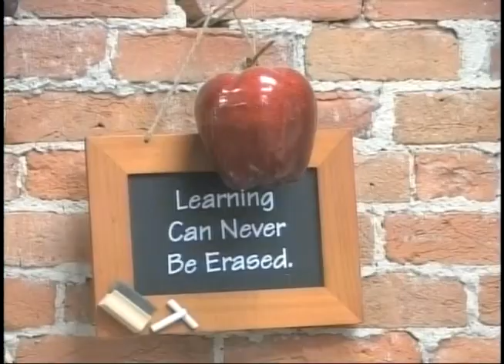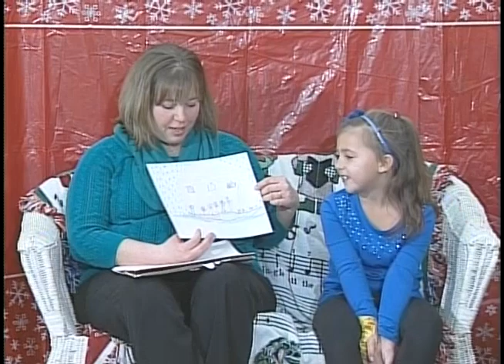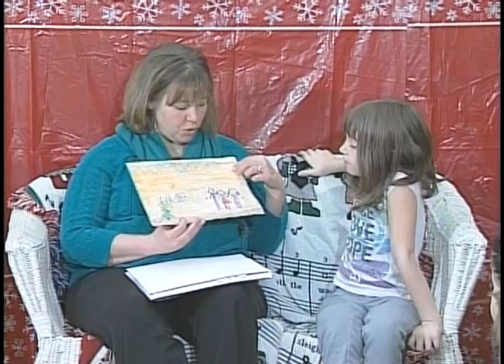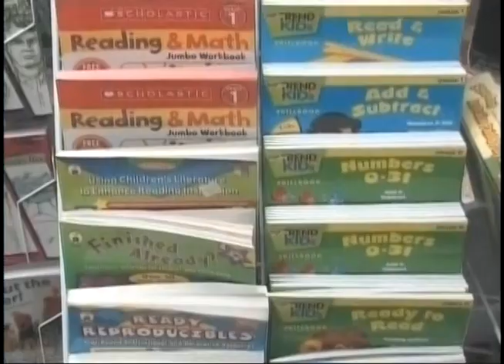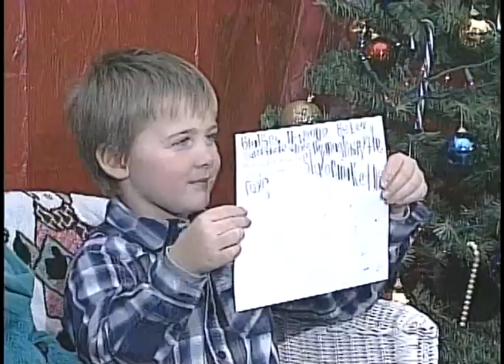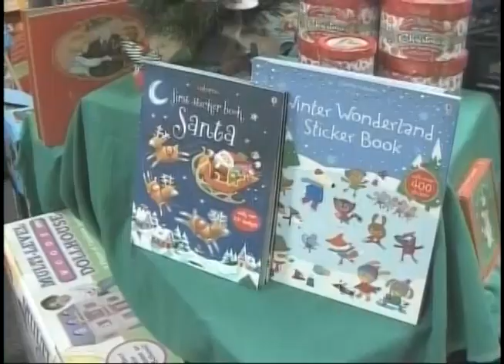Kids N Christmas Mrs Lori 2014